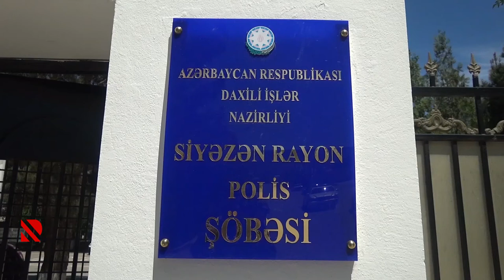Oğurluq edən qardaşlar saxlanılıb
Onlar mağazadan oğurluq etməkdə təqsirləndirilirlər